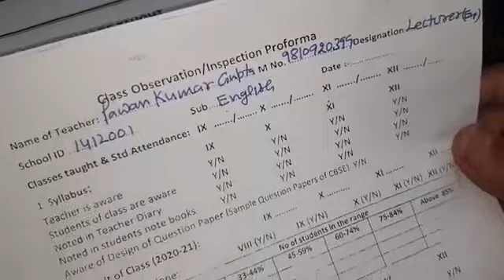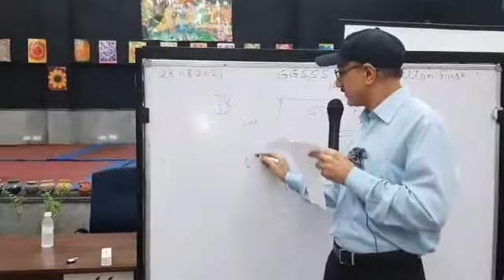Magical box for all teachers and students part 4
Video from Jai Ram